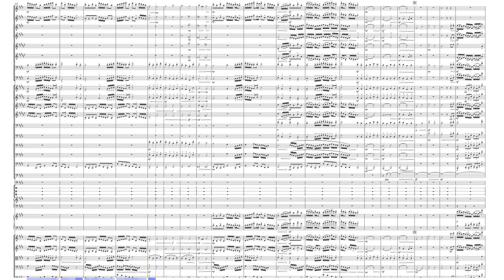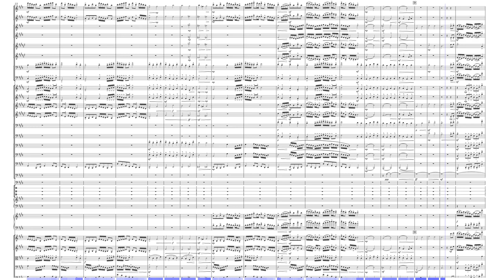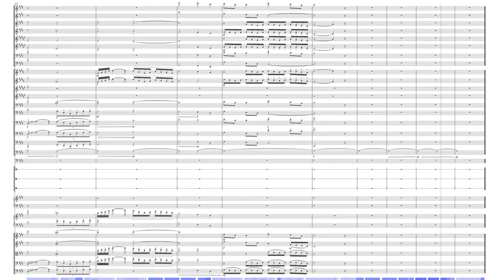Irises by Robert J Velasco (Orchestral)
This was my first attempt at a slower and more emotionally driven piece. It starts off very somber, like widow grieving their lost partner. Over time it shifts into a more joyous color. This was not my intention musically speaking, but this piece really followed my personal emotional journey from April to July in 2024.

Composer : Robert J Velasco (ASCAP)
Title : Irises